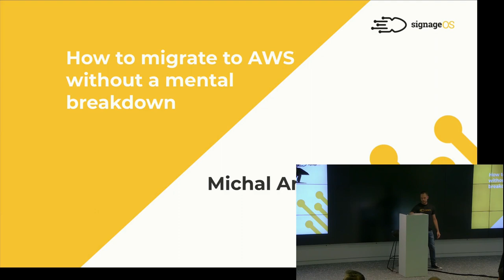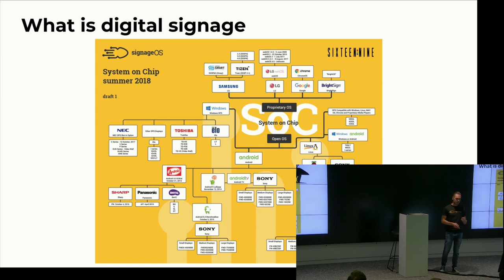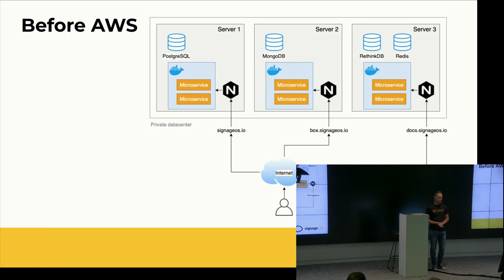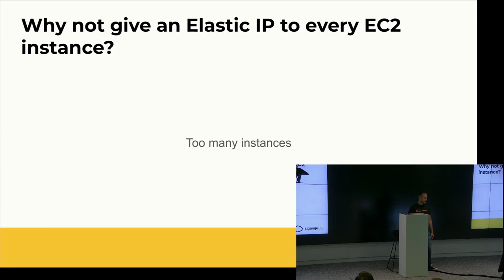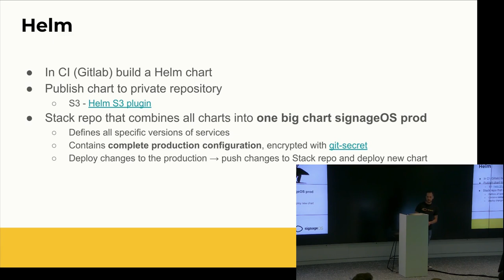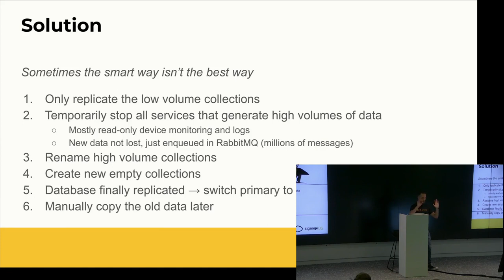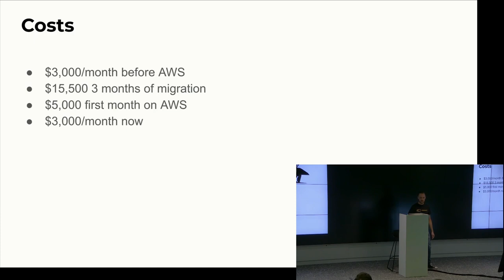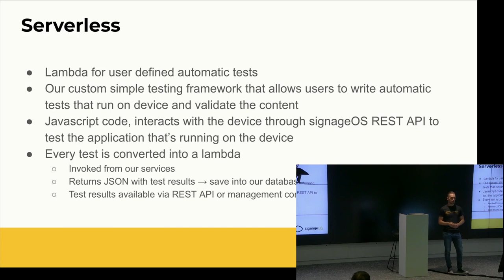Prague AWS Meetup - Michal Artazov - How to migrarte to AWS without mental breakdown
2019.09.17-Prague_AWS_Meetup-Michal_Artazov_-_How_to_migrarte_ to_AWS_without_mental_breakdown